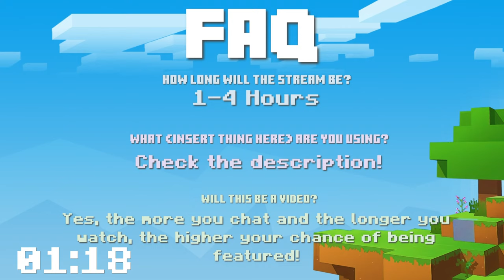100 Days in Minecraft LIVE | Horse Edition #7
Abigail Pinehaven survives 100 days in Minecraft live! Join us every step of the way as we discover a new world, tame wild horses, build stables and create the equestrian dream.

▬▬▬▬▬▬▼FAQ▼▬▬▬▬▬▬
Version: 1.20.1
World: Singleplayer
Shaders: BSL (Free)
Texture Pack: Mizunos (Free)

Stay Positive♥